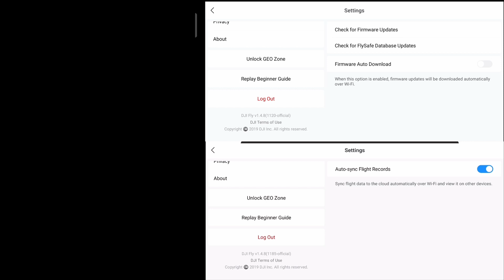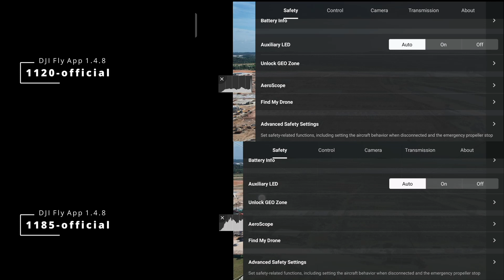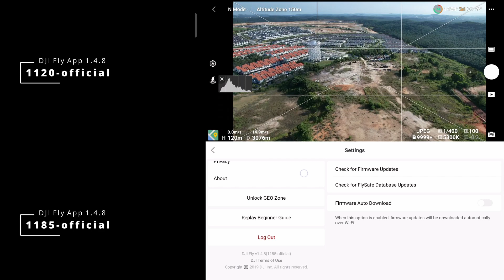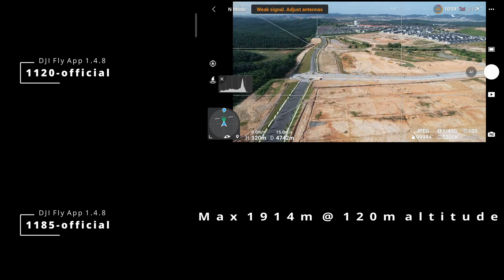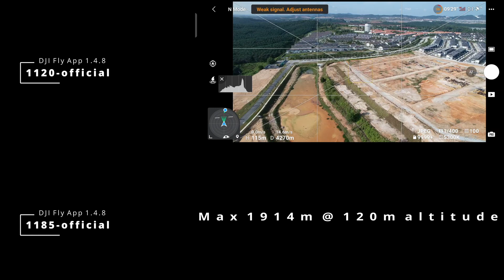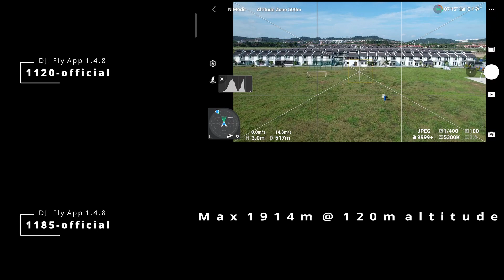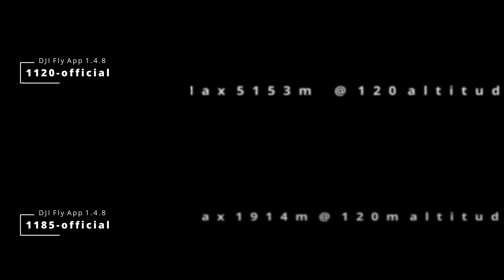DJI Fly App 1.4.8 (1120 vs 1185) range test CE mode (5KM at 120m)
A range test for DJI Fly app 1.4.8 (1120-Official) vs (1185-Official) android.

Only my previous test, found out 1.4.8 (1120-Official) is having signal issue, But, On my latest test here, It's another way round. So weird.

App 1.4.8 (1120) is not having any update. and 1185 is downloaded from official DJI website. (Which sometime not available to be access).

Again, The clear winner for DJI Fly App 1.4.8 is on IOS which more stable, more smooth.

Still waiting for DJI to rectify this issue.

Recorded on
DJI Air 2S CE
- Realme 3 Pro (1120-Official)
- Huawei P30 Pro (1185-Official)

Not above 120m.

Special thanks to
Beyond Gaia's Horizon
for awesome soundtrack. Go check it out.